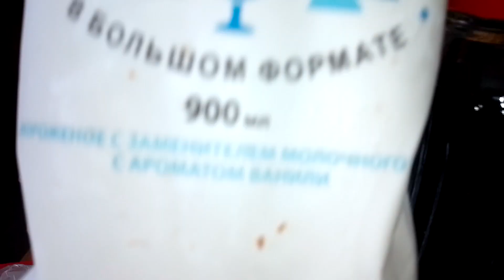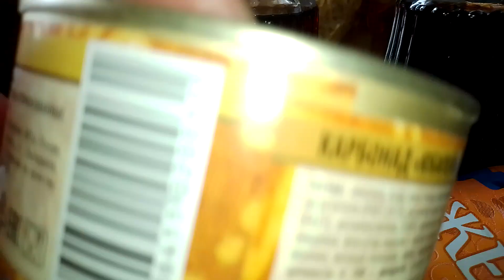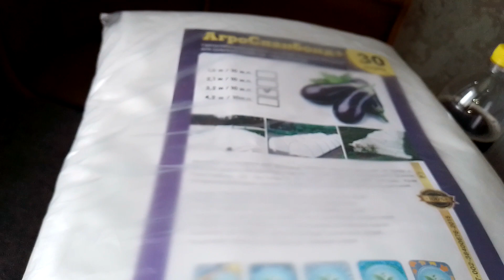Покупки видео закупкапродуктов закупкаеды закупка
Покупки